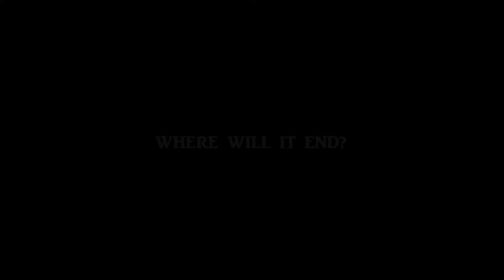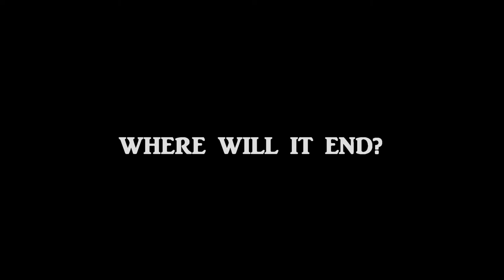Dads Brain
Made this video years ago. Xray images of my dads skull about 6 months before he died. Will probably re-do this at some point since I have 100's of images.
Song: Joy Division- Day of the Lords.